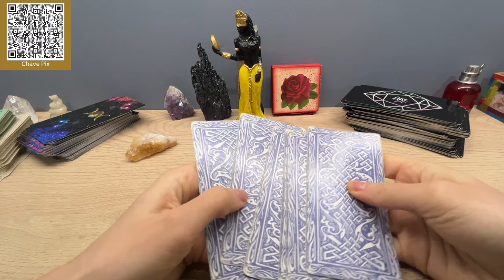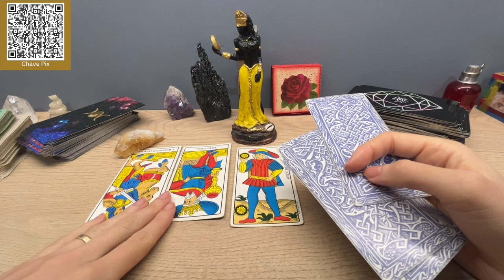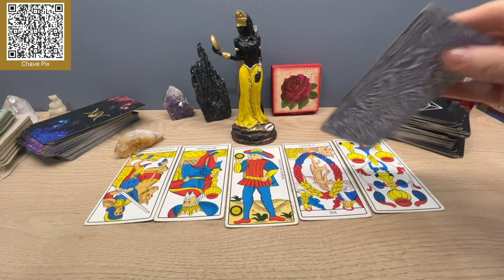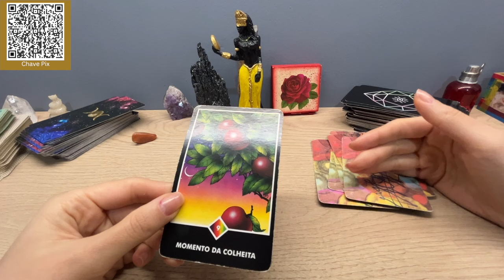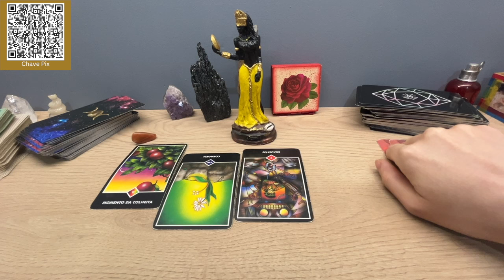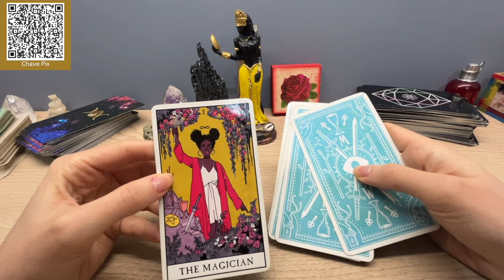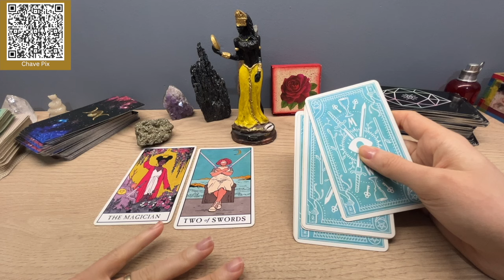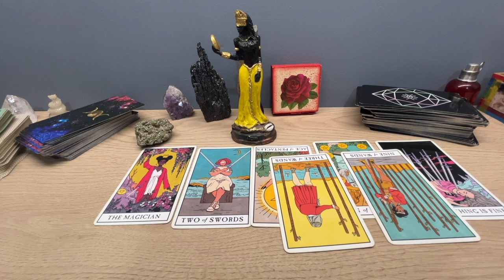Segunda Mística - Próximos 7 dias Tarot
Através do Apoia-se ou do Pix (você também pode ler o QR  Code do Pix no vídeo):
Chave Pix:   a4eb4717-6fd7-4833-bd0c-afb137ceee26
Conta para transferência:
Nome: The Truth
Nu Pagamento (260)
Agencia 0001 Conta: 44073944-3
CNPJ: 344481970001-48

G1 Citrino 00:34
G2 Ágatha 15:15
G3 Pirita  31:26